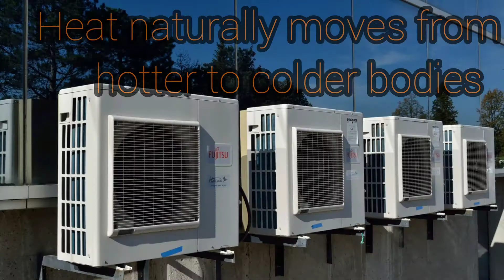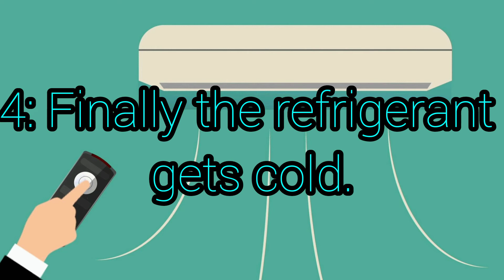How does your Air Conditioner Work ?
In this video we will know more about AC on How does your Air Conditioner Work, AC is a device that can change the temperature, humidity and general quality of the air.
The air conditioner in a central heating and cooling system provides cool air through ductwork inside your home, by providing a process that draws out the warm air inside, removing its heat.
Air Conditioner consists of: Compressor, Condenser Coil, Expansion Valve, Evaporator Coil.

Time codes:
0:00-Intro
0:15-Split Air Conditioner
0:26-Evaporators fins on AC
0:38-What makes AC as awesome as it is
0:56-The basic units of AC
1:22-Central Air Conditioner
2:58-How does AC work

Stay Safe